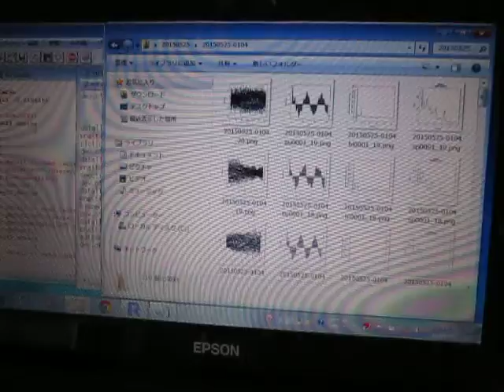超音波伝搬状態の測定解析（超音波テスター）